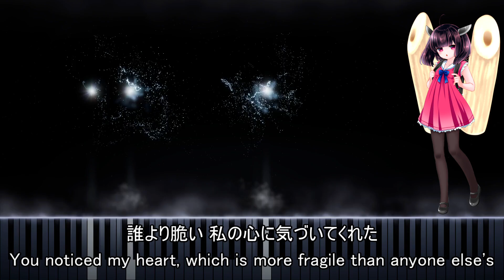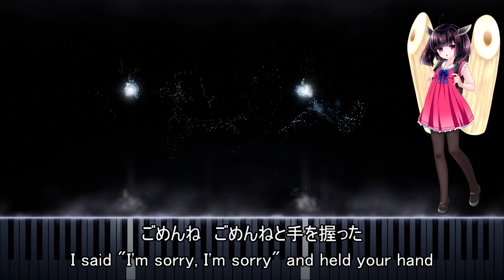【AIシンガー】hanataba /Milet 【東北きりたん】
【Milet 】より【 hanataba  】になります。お楽しみください。